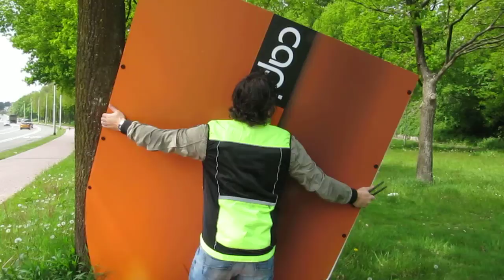Capi Europe guerilla campagne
Ook de guerilla campagne gaat weer door. Hier een kijkje achter de schermen in Arnhem, op naar de volgende locatie! — bij Arnhem.